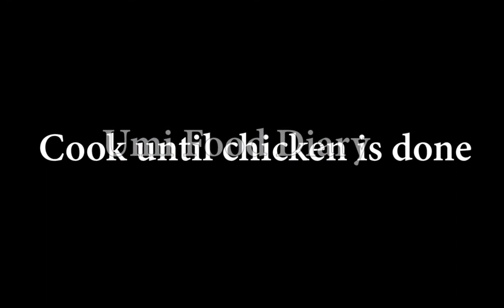No Oven No Yeast Pizza Recipe |Fastest & Quick Pizza Recipe |No Yeast Pizza Dough |Umi Food Diary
No Oven No Yeast Pizza Recipe |Pizza Recipe Without Yeast |No Yeast Pizza Dough |Umi Food Diary